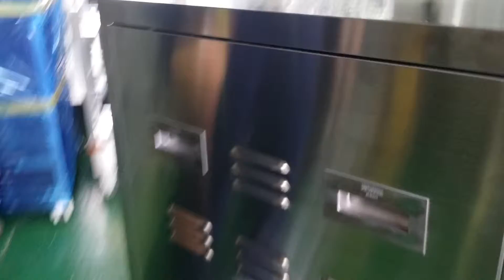150514 노트북 보관함